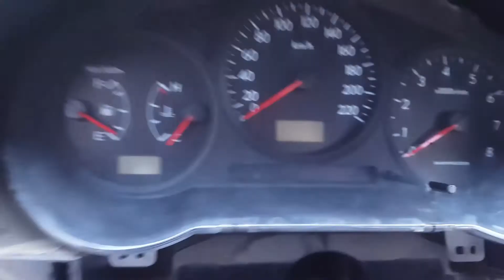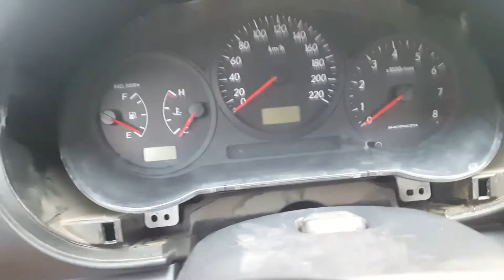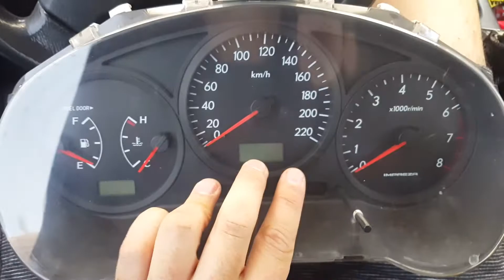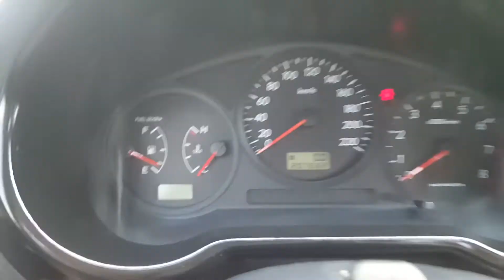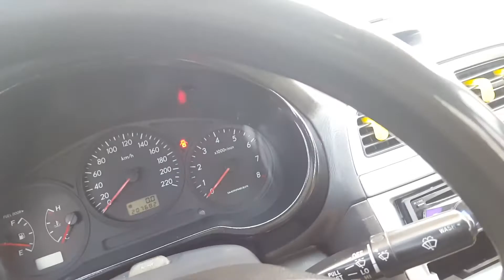Kadran Temizliğini Yaptım Çerçevesini Boyadım - SUBARU-İmpreza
* Modifiye Adına Her şey *

Bugün Videomuz da Gösterge Panelini Temizledik ve Kadran Çerçevesini Boyadık . İyi Seyirler.

Merhaba ;

Yeni videolarımı İzleyebilirsiniz .